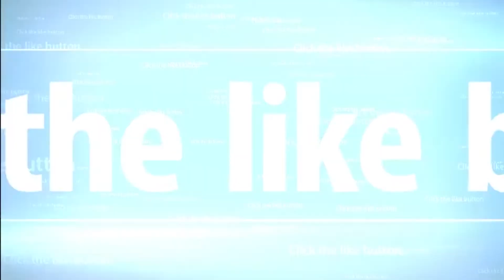Wiscombe Park Hill Climb Sept 2013 A drivers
Action from the A drivers at the 5 clubs hill climb meeting at Wiscombe park September 2013.
Hill was wet and times were down.
If anyone would like an individual video of their car just PM me and I'll be happy to help.